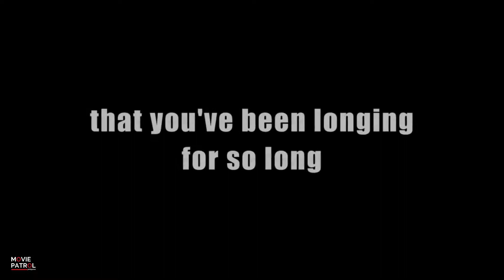Fading Paradise (Trailer)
An advocacy indie film about climate change.

Starring Bea Binene